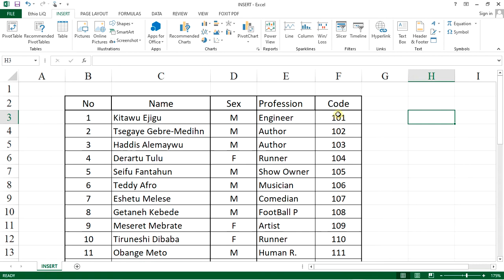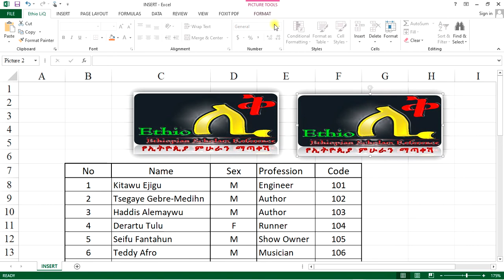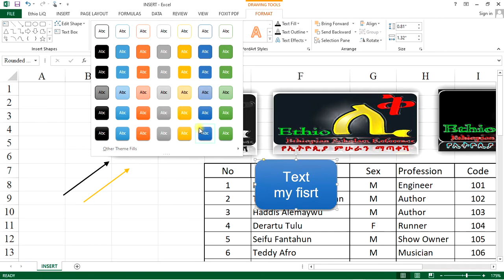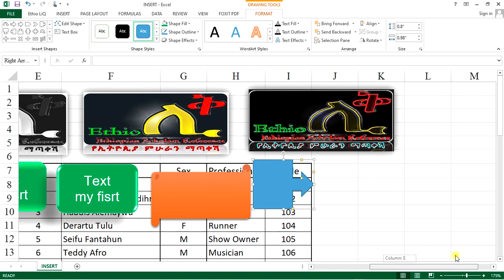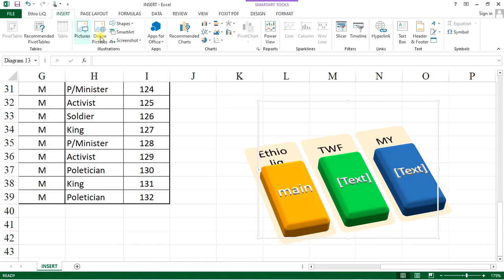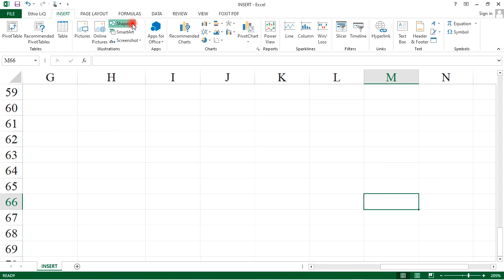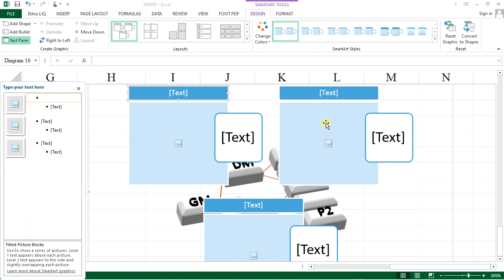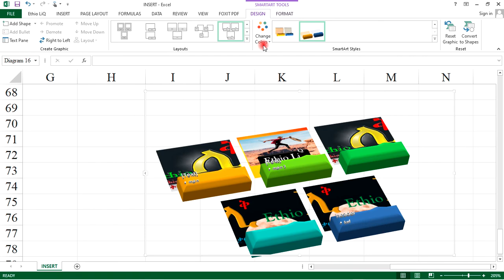1A Microsoft Excel for Beginners -Basic Tutorial in Amharic Insert Picture Shape Smart Art Ethio LiQ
Insert Shapes Smart Arts and Pictures to make our excel work look so interesting